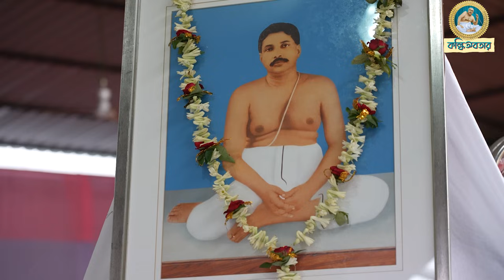এসো অনুকূলচন্দ্র নয়নানন্দ Song by Uma Falguni Sarkar | Eso Anukulo chandra Noyonanondo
আপনাকে কল্কিঅবতারে স্বাগত
শ্রীরাম, শ্রীকৃষ্ণ, শ্রী বুদ্ধ, শ্রী যিশু, শ্রী মহম্মদ, শ্রীচৈতন্য, শ্রীরামকৃষ্ণ, শ্রীশ্রীঠাকুর অনুকূলচন্দ্র এই ৮ জন পুরুষোত্তমের জীবন, বাণী, সাহিত্য, দর্শন ও ভিডিও এক সাথে পেতে এখুনি ডাউনলোড করুন কল্কিঅবতার APP

Thakur Anukul Chandra Satsang Mission Sadhanpith has follow the Ideology of  Sree Sree Thakur Anukul Chandra & make people aware of the Ideology what Sree Sree Thakur has thought & said about the mankind, its way of living, responsibilities being an human being & even means of living. We the people can realize such God/Iswar/Allah when he appears before us with a human body (to protect & save his creation) among several communities in different times or Yug.

We can realize him as ‘Purushottam’ and he came in the form of Shree Ramchandra,  Shree Krishna, Bhagwan Buddha, Lord Jesus, Prophet Mohammed, Lord Shree Chaitanya  Mahaprabhu, Shree Ramkrishna, and presently Yugavatar Purushottam Shree Shree Thakur Anukul Chandra (Kalki Avatar).

Shri Shri Thakur Anukul Chandra insisted on man making institution for making the people eligible and efficient in all respect, this is also the universal truth that, Purushottam is the universal father because the world, not only the world the whole Universe is created by him. We at ‘Kalki Avatar App’ are committed to propagating the  ideology of the Purushottam Sree Sree Thakur Anukul Chandra & all the past Prophets, in an undistorted form on the audio-visual & digital platform.